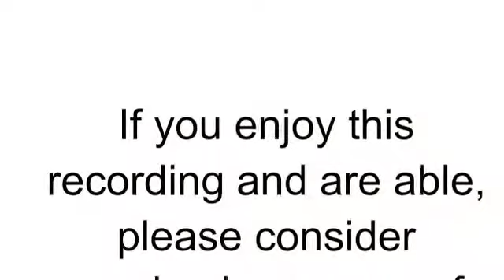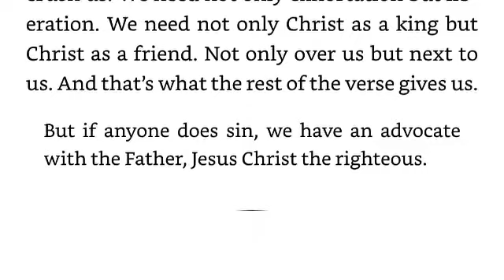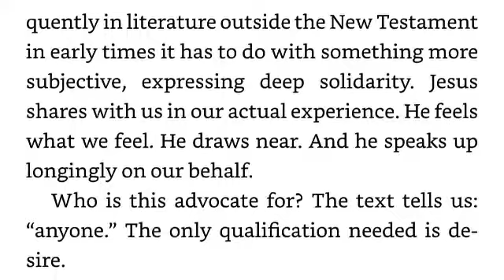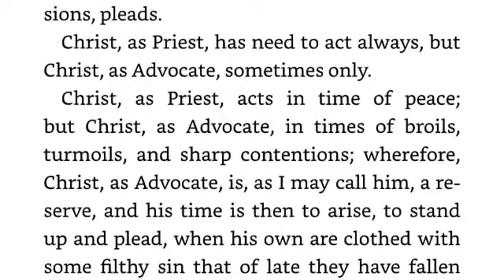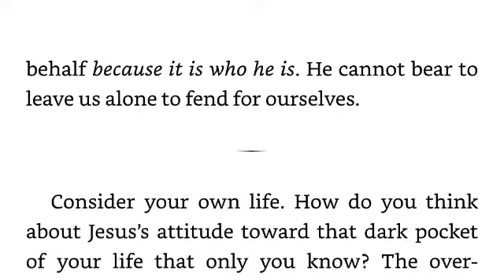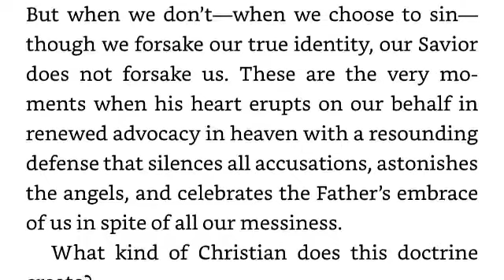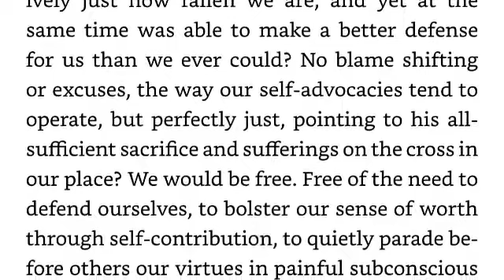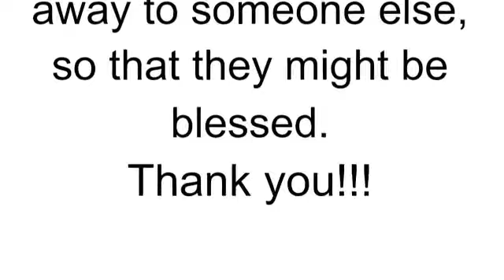Gentle and Lowly by Dane Ortlund - Ch 09